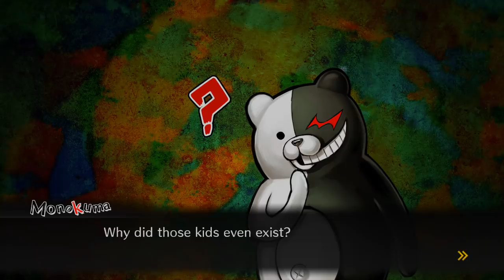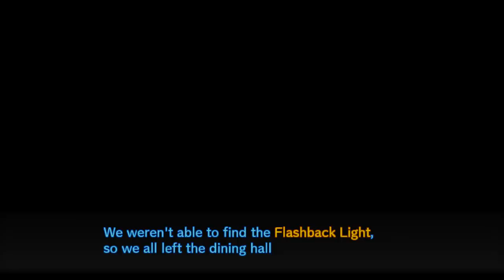BROTHERS - Let's Play - Danganronpa V3: Killing Harmony (DRV3) - 34 - Walkthrough Playthrough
In today's episode of the Danganronpa V3: Killing Harmony (DRV3) Let's Play, walkthrough, and playthrough, we unlock the remainder of school, and Kaito and Shuichi give each other the silent treatment.

GAME: Danganronpa V3: Killing Harmony
AUTHOR: Spike Chunsoft, NIS America